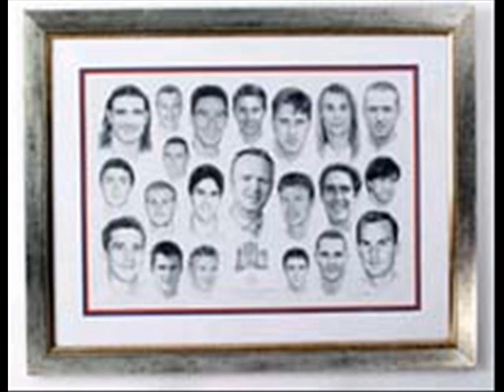rangers celebration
rangers pics and song